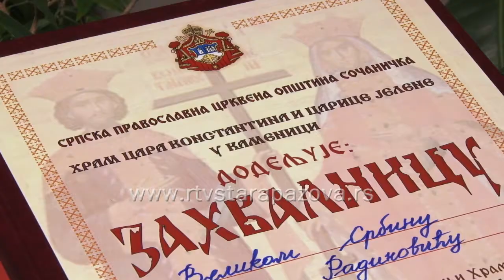Opština Stara Pazova pomaže izgradnju Hrama na KiM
Opština Stara Pazova pomaže izgradnju crkvenog hrama u naselju Kamenica u opštini Leposavić na teritoriji Kosova i Metohije. Tim povodom u Staroj Pazovi predsednikog opštine sastao se sa članom crkvenog odbora ovog hrama.